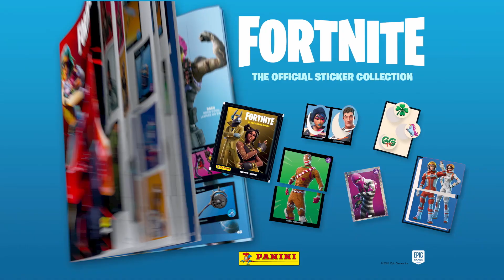Fortnite Black Frame Series Stickeralbum von Panini: Spot (20 Sekunden)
Erlebt Fortnite im Stickerformat mit edlem Black Frame-Look: Die neue Fortnite Black Frame Series Stickerkollektion ist da!

Entdecke die verschiedenen Schauplätze wie Steamy Stacks. Lazy Lake oder die Misty Meadows und erfahre was sie jeweils so besonders macht. Oder finde heraus, wer hinter dem Lebkuchenkanonier oder der berüchtigten Bananenbande steckt... Du kannst dich natürlich auch einfach mit einer Angel an die Angelstelle setzen oder mit dem Boot um die Insel cruisen.

Insgesamt warten 368 Sticker auf dich - davon sage und schreibe 240 Spezialsticker zum Sammeln und Tauschen.